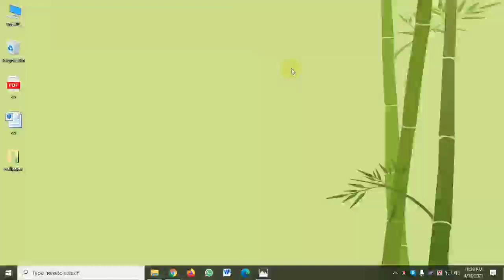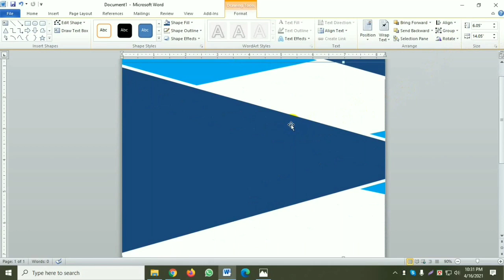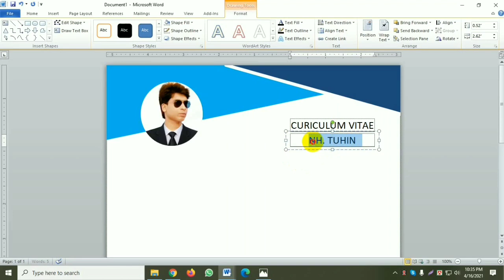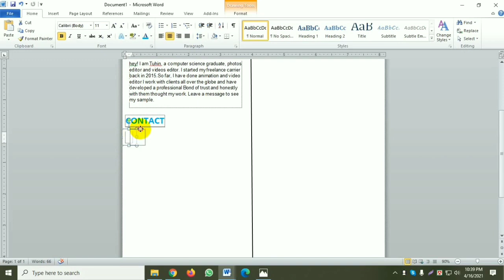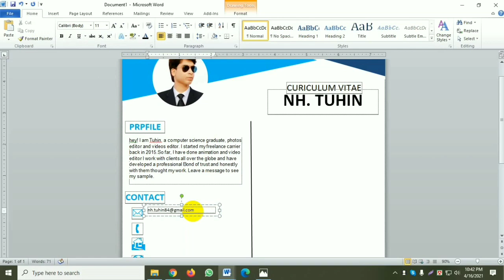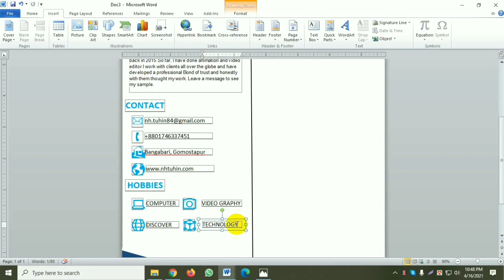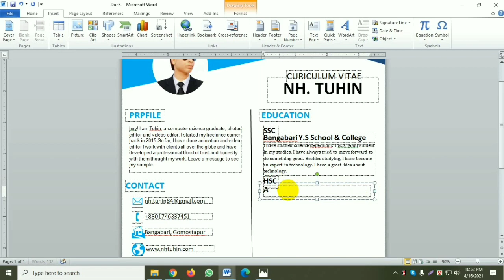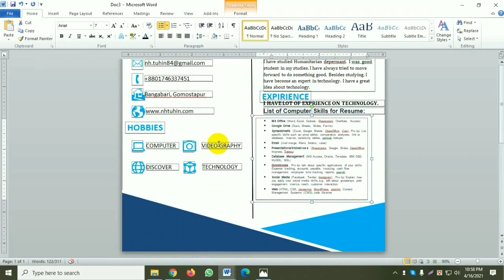Good Looking Blue Resume Design Tutorial in Microsoft Word (Silent Version 2021).CV Designing 2021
To day i will show you, professional Blue Resume Design Tutorial in Microsoft Word (Silent Version 2021).CV Designing 202
Learn how to Create an awesome looking professional CV in minutes using only Microsoft Word.
How to write resume.CV in MS Word Bangla. Bangla MS Word Tutorial
How to Write A Resume. CV In MS Word. Awesome Blue Resume Design Tutorial in Microsoft Word (Silent Version 2021).CV Designing 2021
In this tutorial, I will try to show you how to create CV. Resume Biodata with Microsoft Word in Bengali.
Microsoft Word Bangla Tutorial. And download free resume download in Bengali.
 And what are the requirements to learn MS Office tutorials? You will be able to resume the design tutorial in MS Word with examples. And what exactly are Microsoft Word tutorials and Microsoft Office applications? After watching this video, you will become an expert in creating a biography of NN TUHIN in Microsoft Word 2007,2010,2013,2016 Bengali.cv 2021